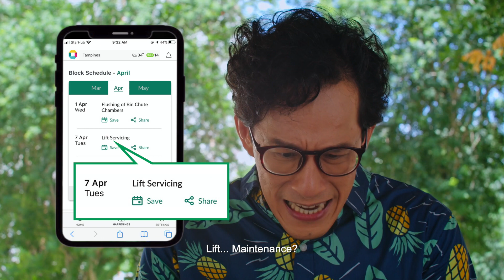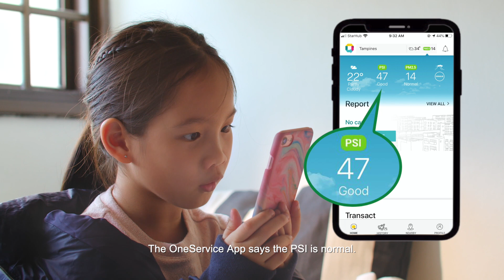Ep 1 | OneService Uncovered!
Presenting OneService Uncovered! Watch the video to find out more about OneService App.

Note: Some of the features are to be launched soon.